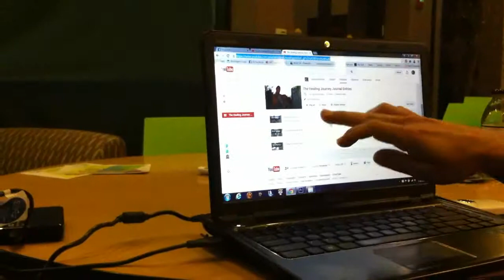Watching the game while doing social media marketing for the healing journey!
We are watching the game while uploading videos, doing social media marketing, planning tomorrow's day, and shooting this daily journal entry.

Just as we promised ourselves.